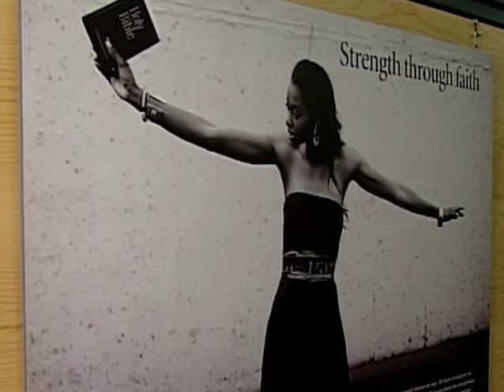Ta'Tyana McElroy- God is First in My Life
Ta'Tyana grew up in the inner city but did not let poverty hold her back from going on to college and becoming a softball pitcher for Oregon State University. She has always put God first in her life. She has learned to trust God in all that she does and in doing so gives her peace.